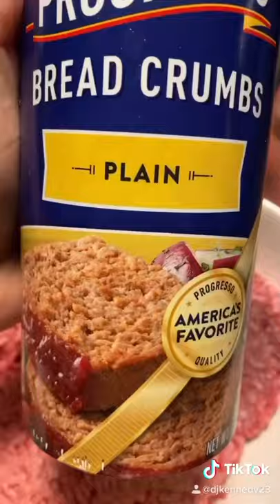Sweden Meatballs and Macaroni Casserole | Daisy Castillon-Kennedy